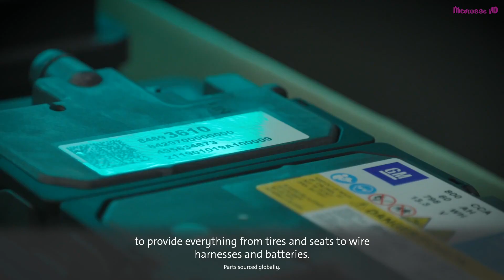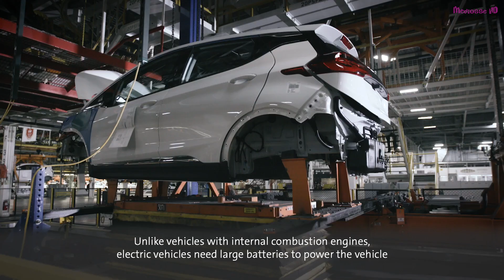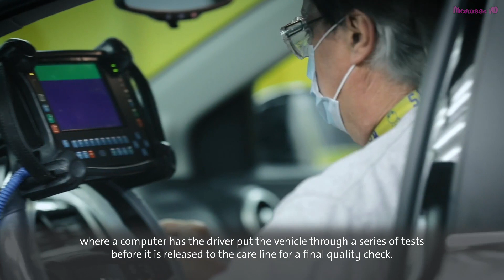How to Build Electric Cars! Step by Step all details of CAR PRODUCTION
How the electric car made? Best car production video with all details building a car.
Chevrolet Bold EV production on assembly line at GM Orion car assembly factory.

2020 Chevrolet Car plant, General Motor car factory robots fast manufacturing process
Its a huge car factory.

Video dialog:
Welcome to Orient assembly located in lake orient Michigan our manufacturing. The workforce is helping to advance our vision of a world with zero crashes zero emissions and zero congestion through the creation of electric self-driving connected.
Vehicles and shared mobility services that will
transform how we get around during the next few minutes we'll take a virtual tour of the assembly
plant to show you how we build vehicles here.
Assembling a vehicle requires thousands of parts and we rely on hundreds of suppliers to provide everything from tires and seats to wire harnesses and batteries once the parts arrive at Orion.
They head to the body shop which is a lot like the first steps you would take in assembling a model.
plane or car we use hundreds of robots to weld together and seal the many parts needed to frame.
The vehicle employees help sequence the parts before a robotic arm whisks the assembly off to be welded by another robot in many ways the body vehicles in various stages of assembly move along conveyors from one cell to another were robots.  The shop is a carefully choreographed robotic dance shop employees check each vehicle for quality here they can remove any imperfections to the sheet ...